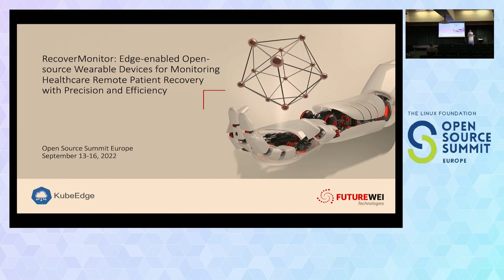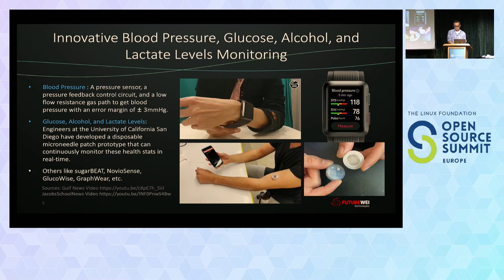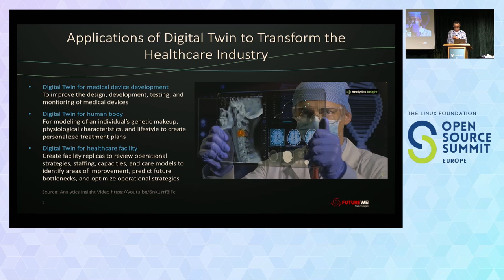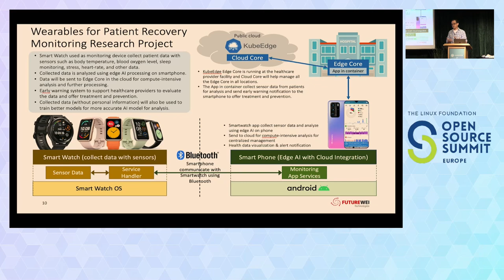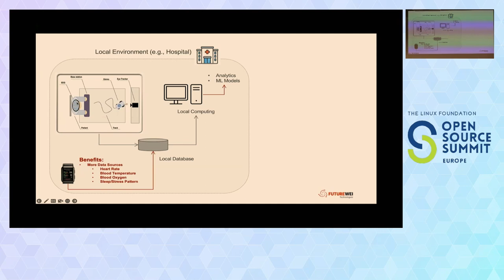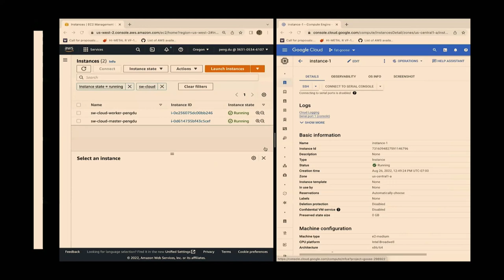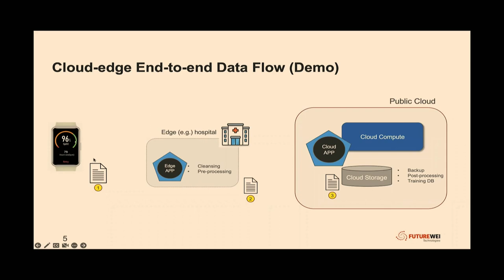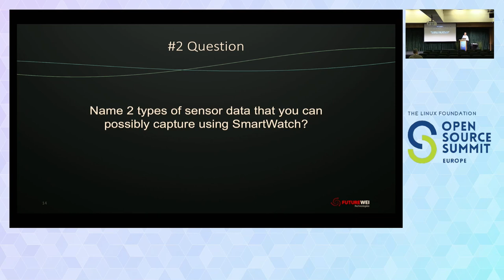RecoverMonitor: Edge-enabled Open-source Wearable Devices for Monitoring He... Peng Du & Preston Lau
RecoverMonitor: Edge-enabled Open-source Wearable Devices for Monitoring Healthcare Remote Patient Recovery with Precision and Efficiency - Peng Du & Preston Lau, Futurewei Technologies

Patient monitoring has always been a critical aspect in the recovery of healthcare patients. Towards that goal, this talk provides an in-depth overview of how open-source wearables devices using cloud & edge-computing platform can provide precision and efficiency to healthcare providers. Our use case enables tracking, monitoring, and alerting in various scenarios and settings, such as around-the-clock health remote monitoring of smart data like body temperature, blood oxygen, and heart rate of the patients. The goal is to ensure patient safety during medical procedure recovery and/or rehabilitation. This talk provides valuable insights into building secure and reliable applications for wearable devices using open-source operating system together with an open-source edge computing platform called KubeEdge, which offers the benefit of lower latency and enhanced end-user experience to patients. Our talk demonstrates the benefits and opportunities evolving out of the open-source ecosystem towards enablement of the next generation emerging applications landscape. A cloud-edge synergy based smart early warning system can be built to support healthcare providers to evaluate the data and offer treatment and prevention.